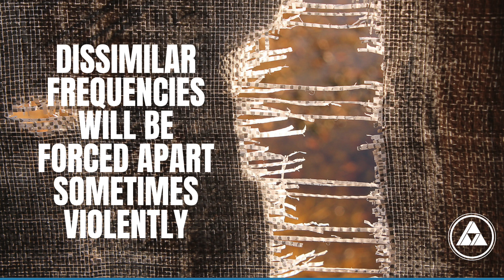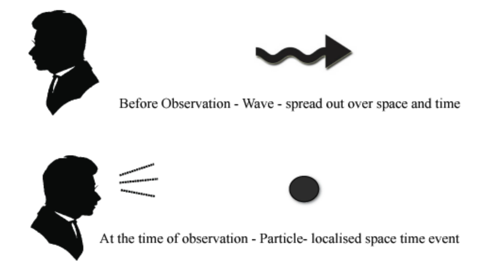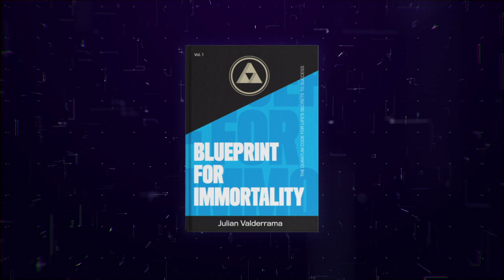PAIN = Dissimilar Vibrations Being Violently Forced Apart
The law of attraction is also the law of friction! The same principle in nature that magnetizes energy will violently separate dissimilar frequencies.
The same space cannot contain dissimilar vibrations. It will first compartmentalize if it must.

Ultimately it can rip life apart and literally create nuclear bombs. Chaos and destruction is the result of massive entropy.

Negative thinking is always supported by it. Principles of magnetic rhythms are staunch in perpetuating and solidifying all energy.

Nikola Tesla said that it takes 'new knowledge to modify' old thinking solidified by inexorable agents. Inexorable means that it is something hard to change.

Humanity has suffered tremendously for not knowing what seems to be intrinsic knowledge. It is the missing data to a collective consciousness that keeps crashing through life. Someone didn't want us to know for it is the base of your power.

Yes. Your creative ability has been denied for too long by forces who are interested in profiting from extreme polarized energies.

Your simple observation of life solidifies the experience of life. Yes, your simple awareness of it puts it in place. You make it solid and inexorable.

Energy is always interpreted by a conscious observer. Your observations of life via imagination reinforces it.

This is why you must do everything in your power to think about what you are thinking about.

Prolonged thinking will cement and make inexorable your visions and agreements of what you believe life to be.

Remember that your imagined images in your head are always defined by words. Therefore the words you use are charged with coded intention.
Words serve to affect the energy of your reality.
Think about what you are thinking about. Think about what you are saying. Think about what you believe. Observe how life mirrors the things you say! It is law!

The second you realize this truly, you will change your mind. Change your mind, change your world!

GET YOUR OWN COPY:

BLUEPRINT FOR IMMORTALITY; THE QUANTUM CODE FOR LIFE'S SECRETS TO SUCCESS

LIFE IS A GAME; THE QUANTUM CODE FOR LIFE'S PRINCIPLES FOR SUCCESS HERE: